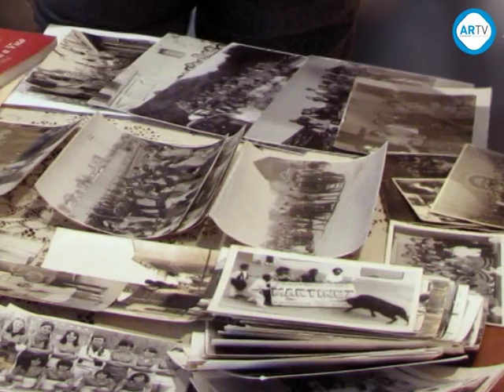Fermín de Blas deja "Una imagen, un recuerdo"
Les informamos que el programa "Una imagen, un recuerdo" dejará de emitirse en Arnedo Televisión temporalmente. El motivo es que su coordinador, Fermín de Blas, tal y como el mismo ha comunicado a este equipo, deja este espacio por motivos de salud.  Han sido diez años ofreciendo a los espectadores este programa, ya que su primera emisión fue el día 4 de enero del año 2005. Más de mil fotografías han tenido cabida en este espacio. Lugares, personas, y eventos de lo más variado. Imágenes pertenecientes a la historia de Arnedo y de los arnedanos, que de la mano de nuestro colaborador Fermín de Blas, llegaban cada semana a sus hogares, con todo lujo de detalles de los componentes de la instantánea, así como el momento histórico y cultural en el que fue tomada la imagen. Con este programa que Arnedo Televisión ha emitido cada martes de la mano de Fermín de Blas, hemos querido mantener viva la memoria de la ciudad, de sus costumbres y tradiciones, y en definitiva de los arnedanos. El equipo de Arnedo Televisión estudiará próximamente las alternativas para dar continuidad o renovar este espacio. Por el momento queremos agradecer a Fermín de Blas su implicación, colaboración y compromiso con Arnedo Televisión. Su buen hacer ha hecho posible que durante una década el programa "Una imagen, un recuerdo" llegue a sus hogares, permitiendo incluso que todos los vecinos de Arnedo pudieran disfrutar de su contenido, a través de una exposición que acogió el Teatro Cervantes.  Con todo nuestro cariño le deseamos un pronta recuperación y dejamos abiertas para él las puertas de la que ha sido y siempre será su casa. ¡¡Gracias por todo, Fermín!!